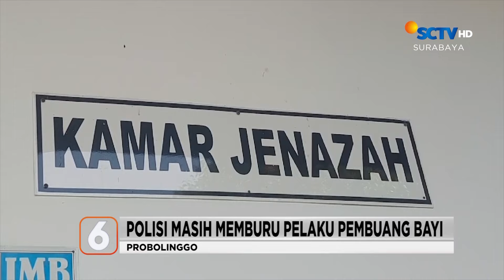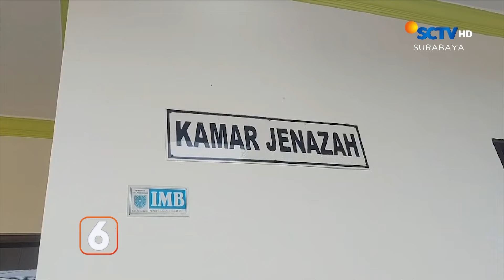Tragis! Mayat bayi Ditemukan Depan Rumah Warga, Pelaku Masih Diburu Polisi | Liputan 6 Surabaya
Liputan 6 Surabaya, 25 September 2024 Part 1